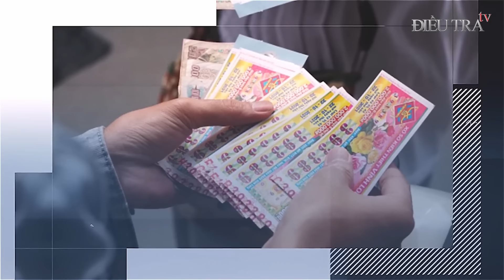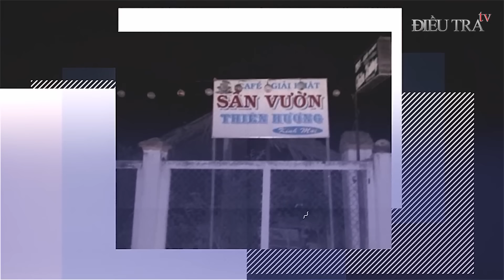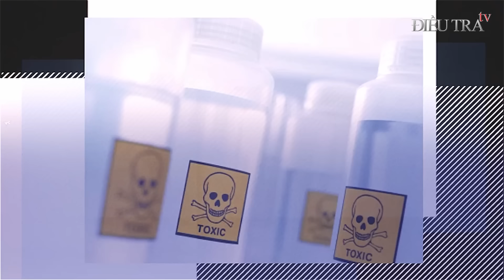BÍ ẨN rợn người sau phát súng tử hình nữ tử tù xinh đẹp | Điều tra TV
ĐIỀU TRA TV | Hình ảnh đẫm lệ sau phát súng tử hình nữ tử tù xinh đẹp